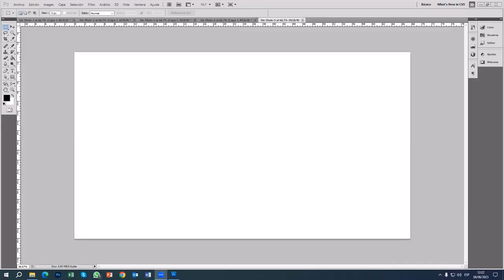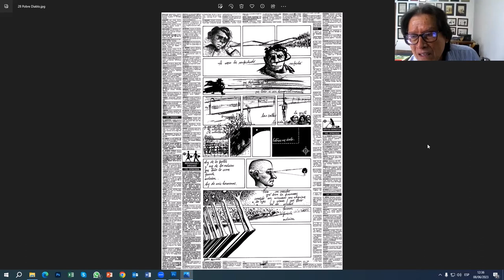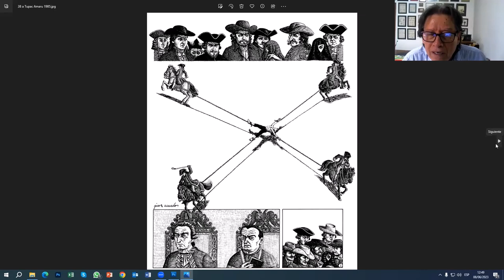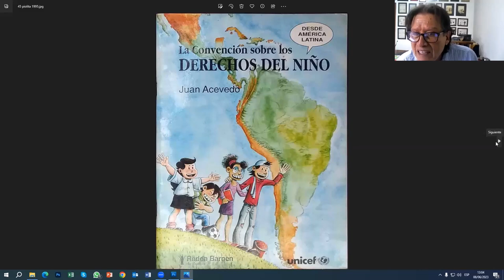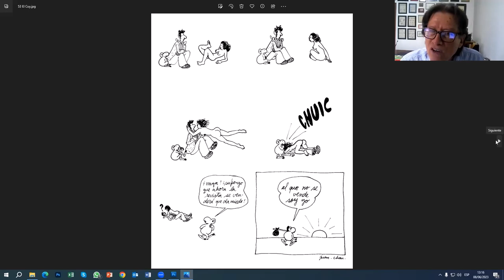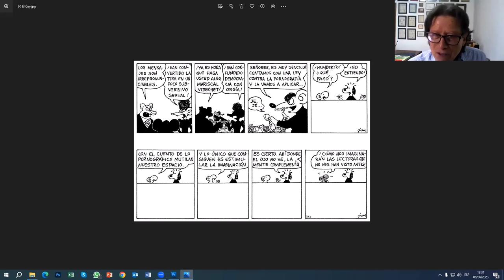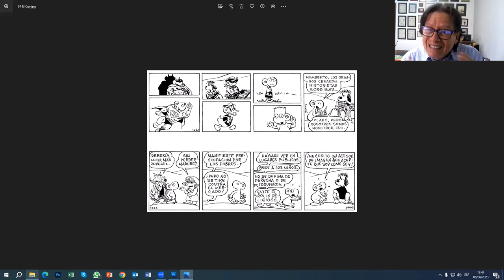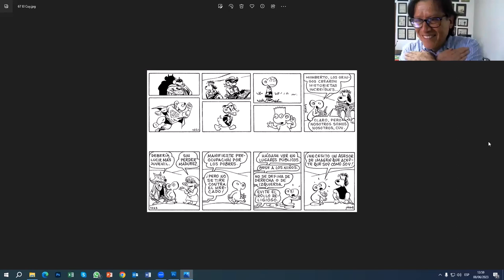Humor, Historietas y Derechos Humanos en la obra de Juan Acevedo / Comics für Menschenrechte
En el marco del Festival del Cómic Múnich 2023, Juan Acevedo cuenta y muestra cómo su género puede servir sistemáticamente como medio de información y de defensa de los derechos humanos.

Im Rahmen des Comicfestival München 2023 erzählt und zeigt Juan Acevedo wie sein Genre konsequent als Mittel für Information und Durchsetzung der Menschenrechte dienen kann.

Juan Acevedo creador, autor, inventor, docente, dibujante y educador peruano. Famoso y querido por su figura El Cuy, trabajó para las revistas “Marka”, “Monos y Monadas”; para el suplemento “No!” de la revista “Si”, contó las historietas de “La Araña No”, “Love Story”, “Pobre Diablo”, “Luchín González”, “Paco Yunque”, “Túpac Amaru”, “Piolita y los Derechos del Niño”, “Piolita y la violencia de género”,“La Historia de Iberoamérica desde los niños”, “El Cuy con los Asháninkas. La Defensa de la Vida en Equilibrio con la Naturaleza” entre otras obras. También daba duró a los prejuicios por ejemplo en “Lima, Ciudad de los Reyes”.
Sus talleres “Para hacer historietas” para niños y adultos lo llevaron desde Villa el Salvador por Ayacucho y todo el Peru, y también a Centro América, España y Alemania. Traducido al alemán existen: “1 Cuy in München. Was macht ein Meerschweinchen an der Isar?”, “Die Geschichte vom alten Jaguar” y el libro “Wie man ComiX macht”.
El mismo Juan Acevedo nos habla y nos muestra el significado de la historieta popular por la educación liberadora y los Derechos Humanos. Luego preguntas, respuestas, interacción con l@s asistentes a la charla.

Juan ist als Schöpfer, Erfinder und Zeichner von Comics als Karikaturist, Autor, Dozent und Pädagoge bekannt. Er wird in Peru von „jung und alt“ als Erfinder und zeichnender Erzähler der Comic-Heldenfigur “El Cuy” (einem Meerschweinchen - ein echtes Anden-Geschöpf) verehrt und geliebt. (Weniger von den politisch und militärisch Herrschenden, die er aufs Korn nimmt.) Im Ausland kennt man den Künstler meist als Referenten und Comiclehrer. Das macht er mit der von ihm entwickelten Methode “Wie man Comics macht” (die in mehreren Sprachen übersetzt wurde) oder mit  seiner mehrbändigen, aus Kindersicht erzählten Graphic Novel “La Historia de Iberoamérica desde los niños”, die Geschichte Mittel-und Südamerikas aus Sicht der Kinder.